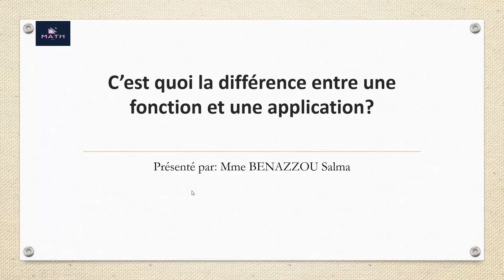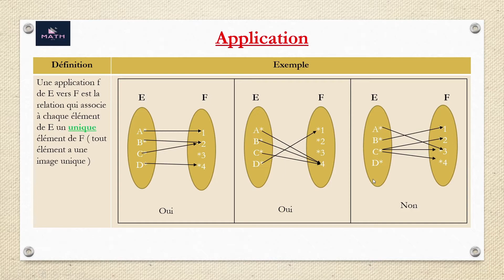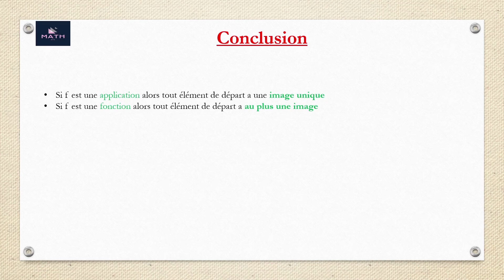Y'a t il une différence entre une fonction et une application?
Dans cette vidéo j'ai expliqué la notion de fonction et d'application et j'ai montrer la différence entre les deux.UNE FONCTION N4EST PARS UNE APPLICATION